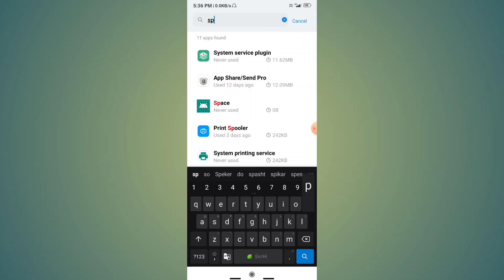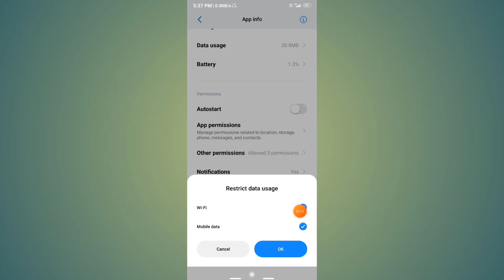How To Fix Spotify Wrapped Crashing Problem | Fix Spotify Wrapped Crashing Android Phone